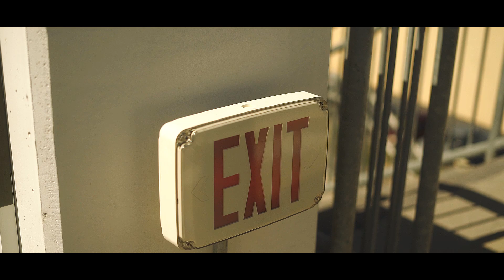4K Ambition - Smile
Produced by Charlie Guidry
Video Shot by DylanVerdunTV & Hover View Productions
Lake Charles, Louisiana
Apple: